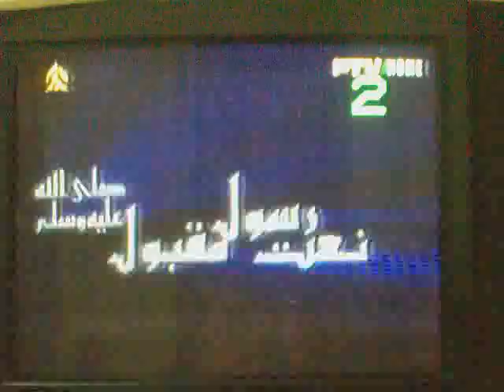Beautiful Naat Must listen Koi saliqa hai arzoo ka